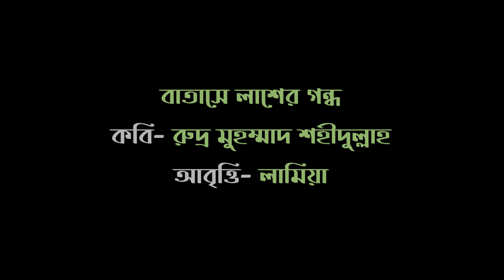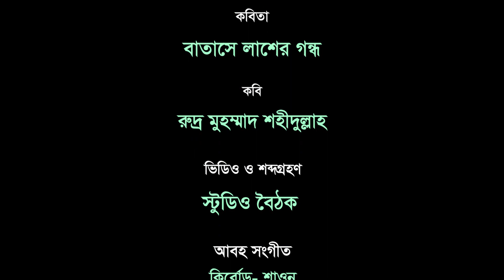বাতাসে লাশের গন্ধ । রুদ্র মুহম্মাদ শহীদুল্লাহ । লামিয়া । বৈঠক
কবিতা- বাতাসে লাশের গন্ধ
কবি- রুন্দ্র মুহম্মাদ শহীদুল্লাহ
আবৃত্তি- লামিয়া
প্রযোজনা- বৈঠক